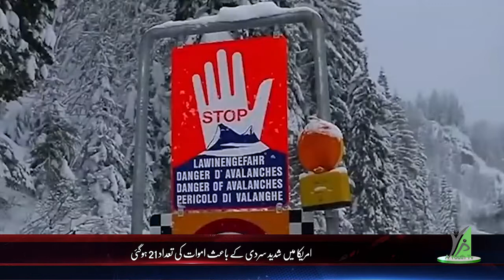Bulletin 02-01-2019 7:00 PM AYOUTH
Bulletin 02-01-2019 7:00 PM